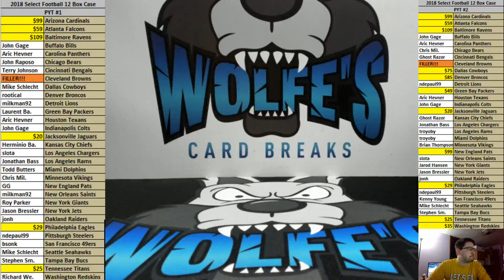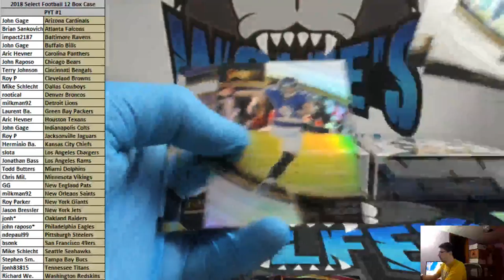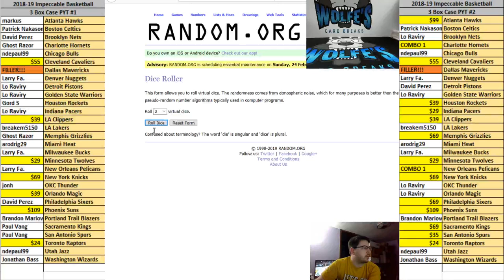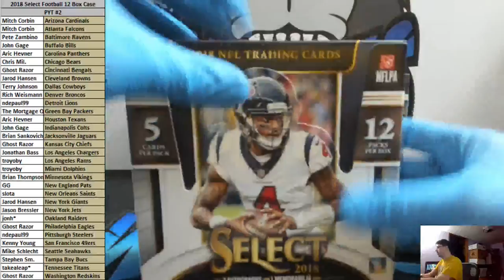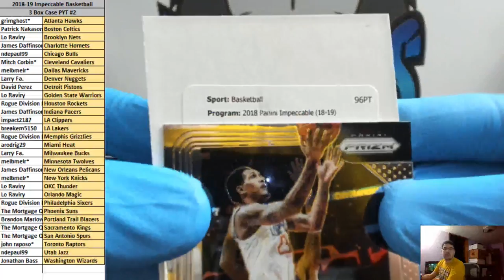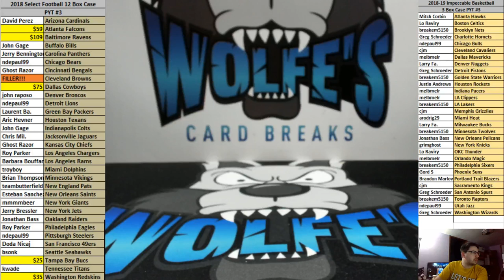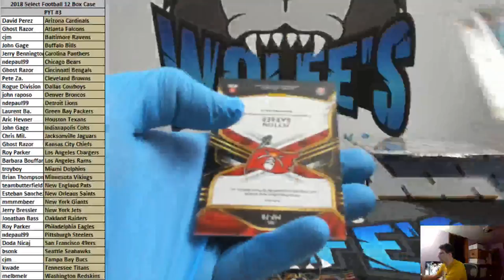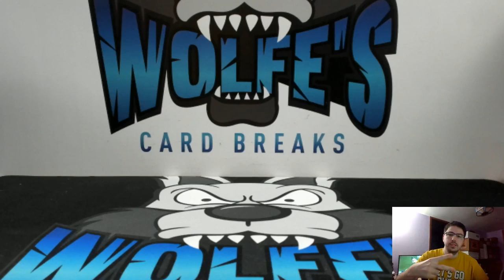Wolfescardbreaks LIVE Breaks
Wolfe's Card Breaks